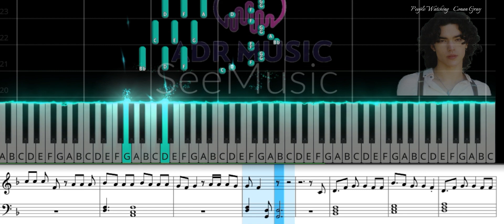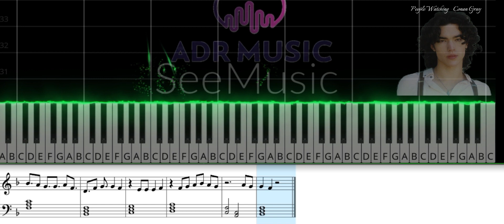People Watching || Conan Gray (ADR Music Tutorial Piano With Sheet Music, Not Balok)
People Watching/Lirik
That wasn't funny but she laughed so hard, she almost cried
They're counting months they've been together, almost 49
He's making fun of how she acted 'round the holidays
She wears a ring, but they tell people that they're not engaged
They met in class for metaphysical philosophy
He tells his friends, "I like her 'cause she's so much smarter than me"
They're having talks about their futures until 4:00 a.m.
And I'm happy for them (and I'm happy for them)
But I wanna feel all that love and emotion
Be that attached to the person I'm holding
Someday, I'll be falling without caution
But for now, I'm only people watching
I'm only looking just to live through you vicariously
I've never really been in love, not seriously
I had a dream about a house behind a picket fence
Next one I choose to trust, I hope I use some common sense
But I cut people out like tags on my clothing
I end up all alone but I still keep hoping
I wanna feel all that love and emotion
Someday, I'll be fallin' without caution
Cut people out like tags on my clothing
I won't be scared to let someone know me
Life feels so monotone, but I still keep hoping
Cut people out like tags on my clothing (I feel)
I end up all alone, but I still keep hoping (love emotion)
I won't be scared to let someone know me (I feel)
Life feels so monotone, but I still keep hoping (love emotion)
(I feel love emotion)